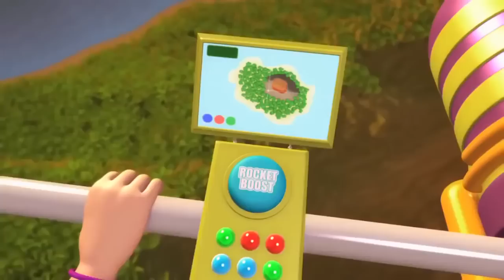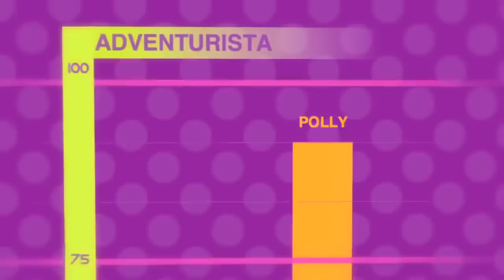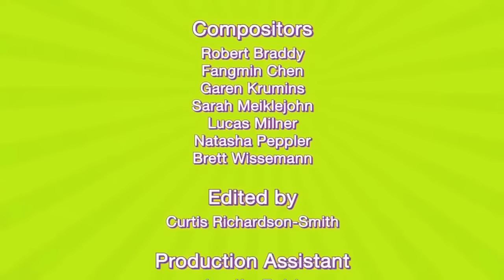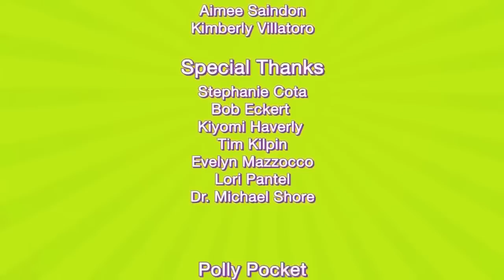Polly Pocket | Polly and friends at the zoo | Full Episodes | Hour Compilation